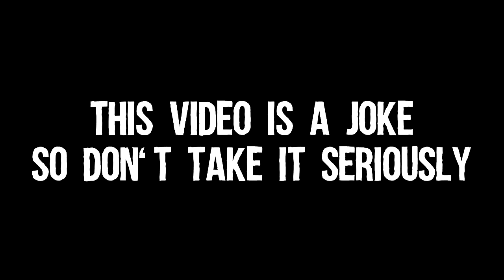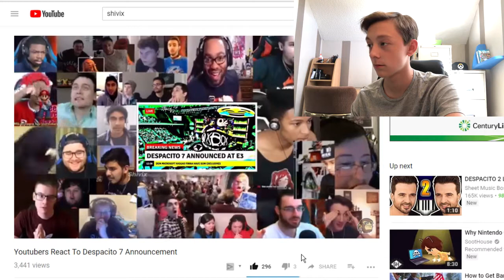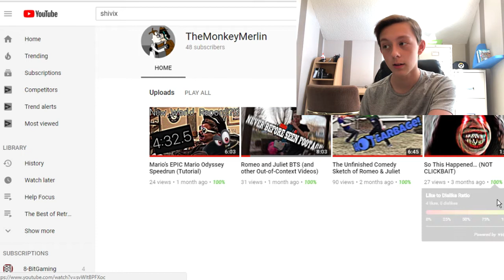Exposing The Worst Youtuber (not content cop)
Totally not a content cop parody. This is an original idea.

But for real though, TheMonkeyMerlin is an extremely underrated channel that consistently makes funny videos.